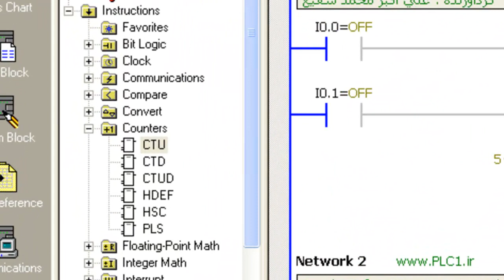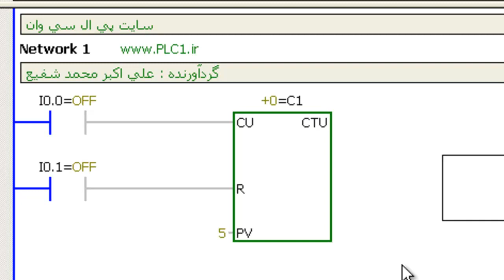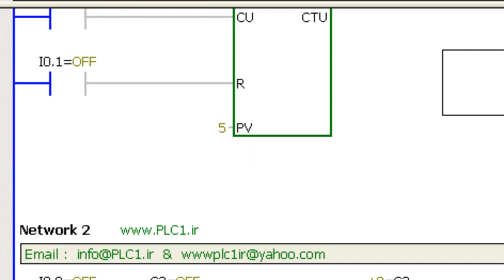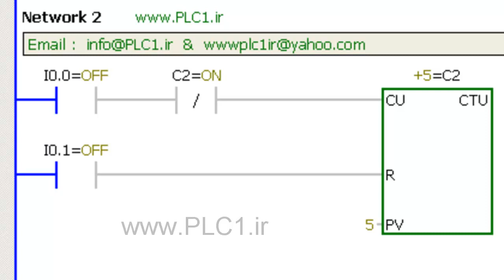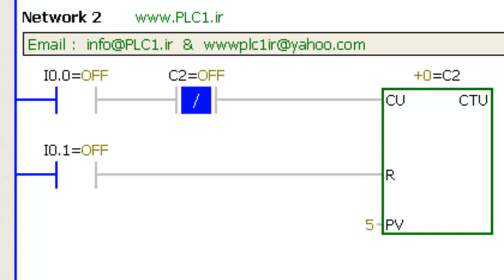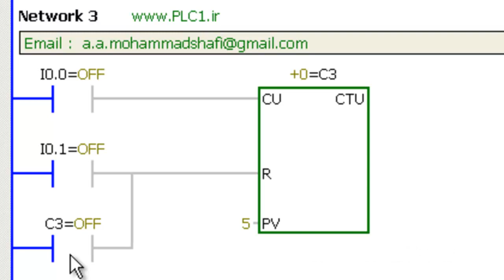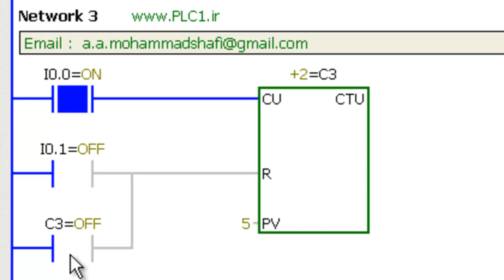آموزش S7-200 زیمنس ، 8 ، Cunter UP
با استفاده از این شمارنده ، می توانید به صورت صعودی ، عمل شمارش را انجام دهید .
برای دریافت آموزش های رایگان بیشتر به سایت پی ال سی وان مراجعه کنید .